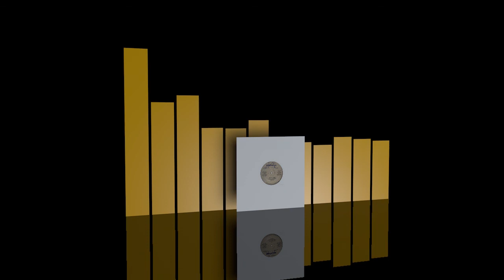Aaron Broomfield - Polyphase - Instrumental